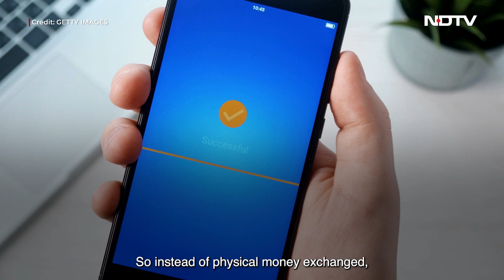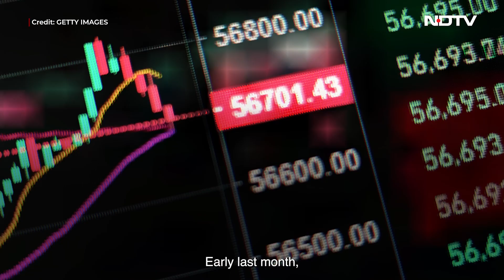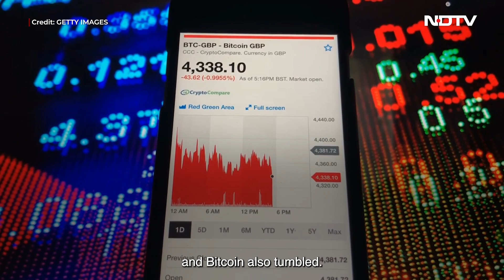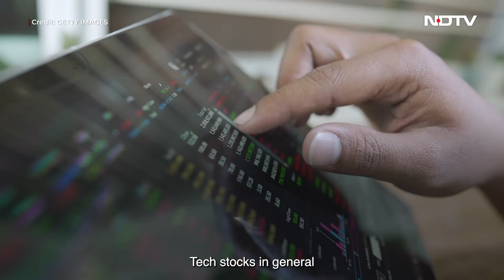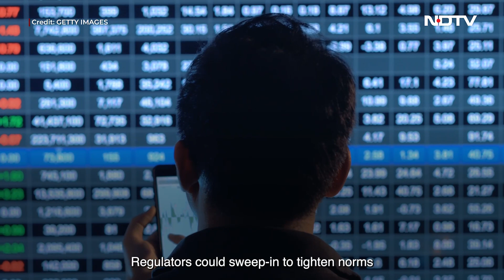Is The Cryptocurrency Boom Over? | Hot Mic With Nidhi Razdan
Hot Mic with Nidhi Razdan: It was touted as the next big thing of the future. In the last few years, the cryptocurrency market has boomed in several countries and those who took a chance and invested in it, made millions. But in May, there was a spectacular crash in the cryptocurrency sector, with many losing their entire savings. The crypto market has witnessed volatility before but this time experts are worried it may never be the same again.